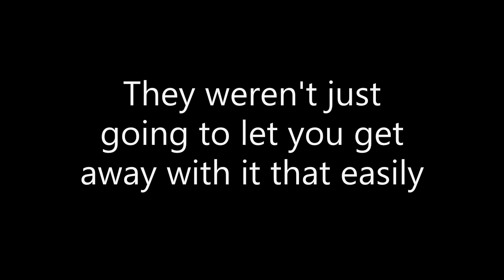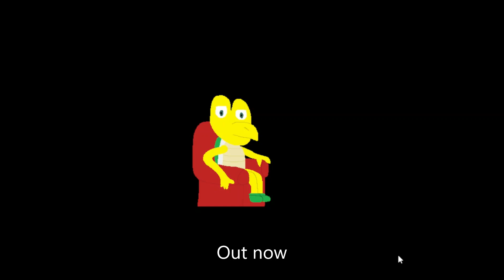FNAHBUCN Trailer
Game out on Gamejolt

Can you survive all the plushes the game has to offer?

(It has been released so you might as well play it)